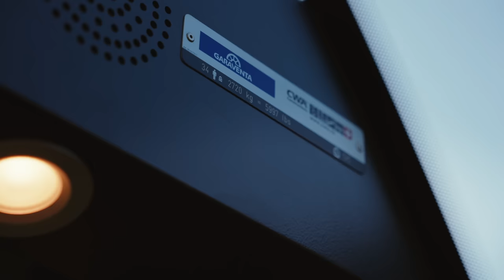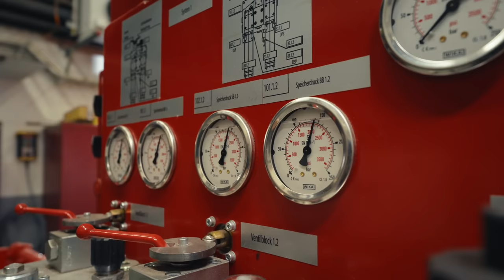Garaventa 136-FUL "Stoosbahn" Schwyz, Schweiz (2017)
Die "Stoosbahn" ist ein Generationenbauwerk, ein Werk modernster Seilbahntechnik und ein Anziehungspunkt für internationale Gäste. Sie ist eine Standseilbahn, wie es sie vorher noch nie gegeben hat. Die erstmals verwendeten zylindrischen Personenabteile gleichen Steigungen bis 110 % aus – so bleibt die Fahrgastebene bei jeder Steigung horizontal ausgerichtet. Barrierefreies Ein- und Aussteigen und gleichzeitiger Gütertransport eröffnen viele Möglichkeiten für Gäste und Betreiber. Die bewährte Technologie kombiniert mit moderner Optik machen die Bahn auf den Stoos zu einem Eye-Catcher und Besuchermagnet.
The "Stoosbahn" is a generational construction, a work of state-of-the-art cable car technology and a centre of attraction for international guests. It is a funicular railway the likes of which have never been seen before. Gradients of up to 110% are compensated for by the cylindrical passenger compartments used for the first time - this means that the passenger level remains horizontal on every gradient. Barrier-free boarding and alighting and simultaneous goods transport open up many possibilities for guests and operators. The proven technology combined with a modern look make the lift on Stoos an eye-catcher and visitor magnet.